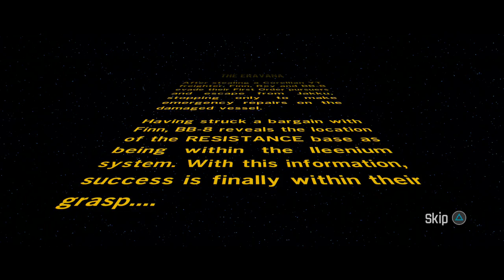LEGO Star Wars: The Force Awakens [PS4] - 5 - The Eravana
Rey and Finn encounter Han Solo and Chewbacca as they aboard the Eravana. Unfortunately for the group, Rathtar's have gotten lose on the ship, so of course, chaos ensues...